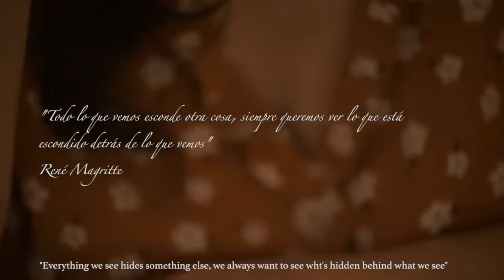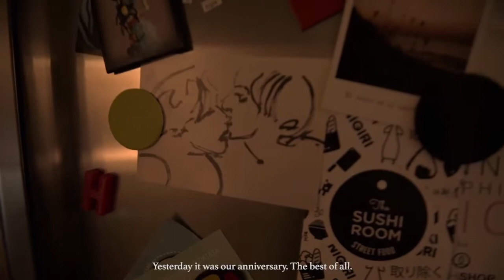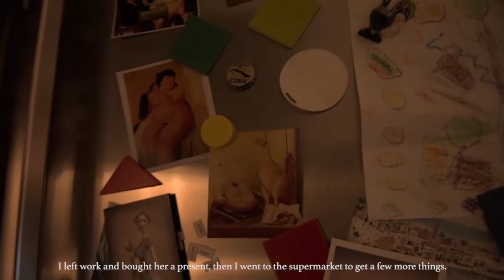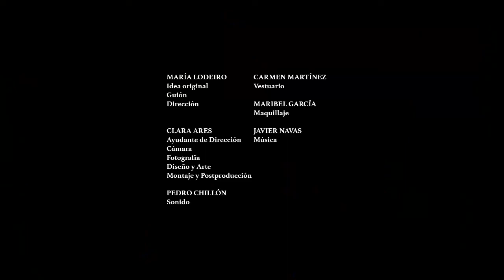FEEDERS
Daniel es un hombre cebador. En esta enfermedad el hombre busca a una esposa que engorde fácilmente. Cuando se casan, Daniel la alimenta continuamente, de modo que Rosa comienza a engordar. Daniel le dice que cada día está más guapa, por lo que ella no se siente mal, pues a su marido le gusta. Rosa comienza a no tener autonomía y queda exclusivamente a los cuidados de su marido. Daniel consigue su objetivo sexual y se siente más valorado. Pero un día Rosa comienza a bajar de peso.